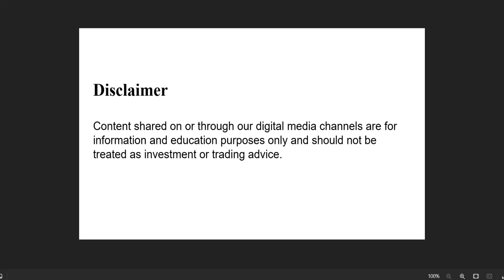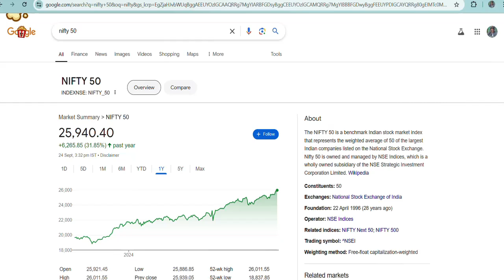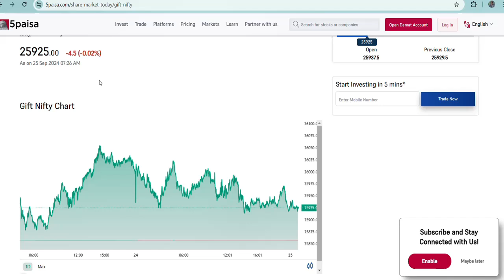Easy Trip Planners|KEC International|HindustanFoods|MuktaArts|Tata Power|HDFC|Gillette|DeltaCorp|Zee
Easy Trip Planners|KEC International|Hindustan Foods|Mukta Arts|Tata Power Company|HDFC Life Insurance Company|Gillette India|Delta Corp|Zee Media Corporation